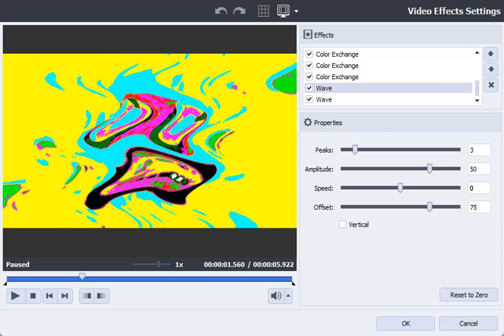How to make Is X an instrument & X is not an instrument on AVS (Video Only)